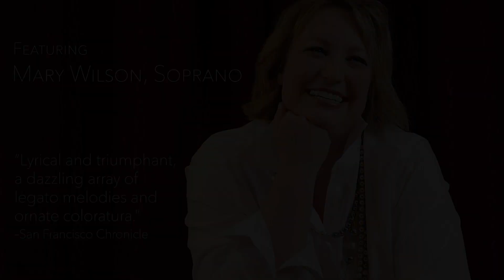The Heavenly Life with soprano Mary Wilson and the Boulder Phil - Feb. 9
The wonder and wisdom of childhood imbues both Barber’s nostalgic reverie and Mahler’s sublime evocation of Heaven. Fiddle virtuoso Mark O’Connor’s Strings and Threads connects to Knoxville’s Appalachian setting, and we'll enjoy soprano Mary Wilson’s easy virtuosity and deep musicianship.

Boulder Philharmonic Orchestra
Michael Butterman, conductor

O’CONNOR Strings and Threads
BARBER Knoxville, Summer of 1915
MAHLER Symphony No. 4
Mary Wilson, soprano